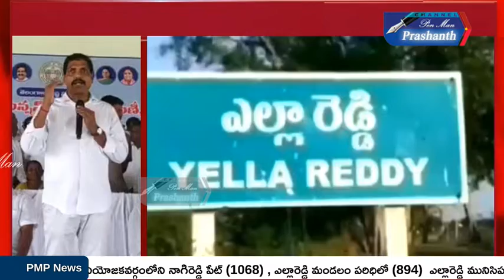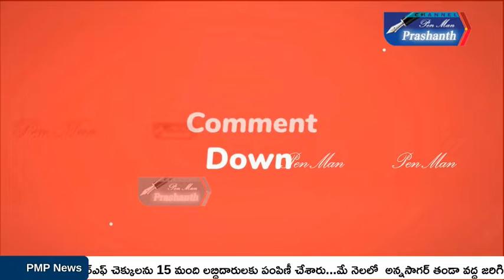MLA ఎల్లారెడ్డి //Watch On//Pen Man Prashanth//In YouTube//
ఎల్లారెడ్డి నియోజకవర్గంలో శాసనసభ్యులు జాజాల సురేందర్    ఆడపడుచులకు బతుకమ్మ చీరలను పంపిణీ చేసారు..నియోజకవర్గంలోని నాగిరెడ్డి పేట్ (1068) , ఎల్లారెడ్డి మండలం పరిధిలో (894)  ఎల్లారెడ్డి మునిసిపల్ లో (427) నూతన ఆసరా పెన్షన్ కార్డులను లబ్ధిదారులకు పంపిణీ చేశారు...  నాగిరెడ్డి పేట్ మండలంలో 97 మంది లబ్ధిదారులకు 97 లక్షల 11వేల 252రూపాయలు..ఎల్లారెడ్డి మండలంలో 91 మంది లబ్ధిదారులకు 91లక్షల 10వేల 556 రూపాయలు కళ్యాణ లక్ష్మి - షాది ముబారక్ చెక్కులను పంపిణి చేసారు...నాగిరెడ్డిపేట్ మండలంలో 4లక్షల 66వేల 500 రూపాయలు సీఎంఆర్ఎఫ్ చెక్కులను 15 మంది లబ్ధిదారులకు పంపిణీ చేశారు...మే నెలలో   అన్నసాగర్ తండా వద్ద జరిగిన రోడ్డుప్రమాదంలో గాయపడ్డ ఎల్లారెడ్డి మండలం సోమార్ పేట్ కు చెందిన ఎం.సుశీలకు 50వేల రూపాయల చెక్కును ఎమ్మెల్యే అందించారు.